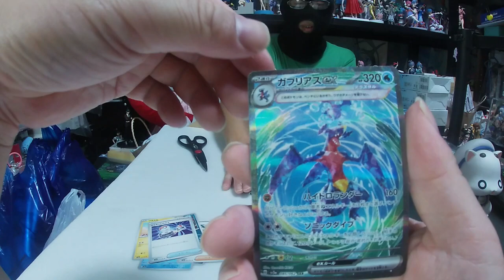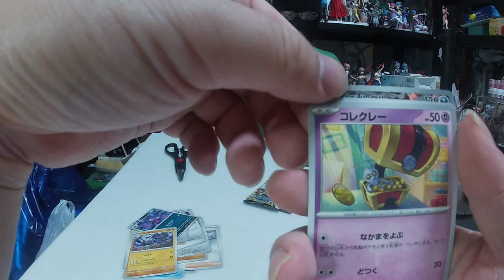ポケモンカード レイジングサーフ77パック外した男たちが6パック開封